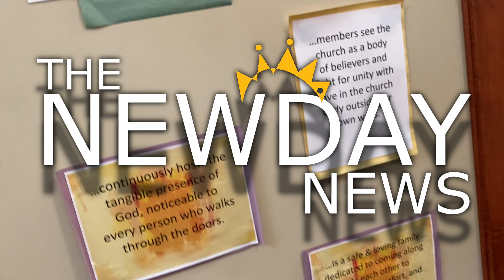The NewDay News for August 7, 2023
Welcome to the NewDay News! This is our weekly news and events update.

We meet on Sundays at 9am. NewDay Church 1201 1st Street NE New Prague, MN.

and on YouTube Live Sundays at 9am.